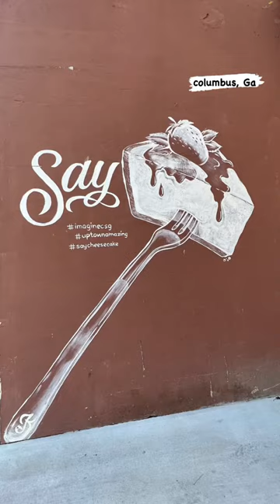Columbus, Ga artwork. Have you taken your photo next to any of these beauties?